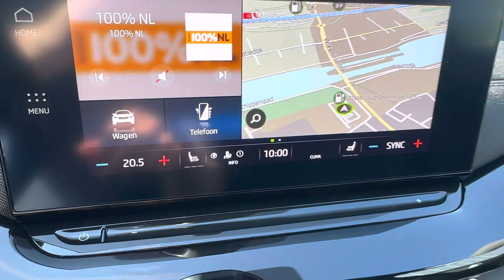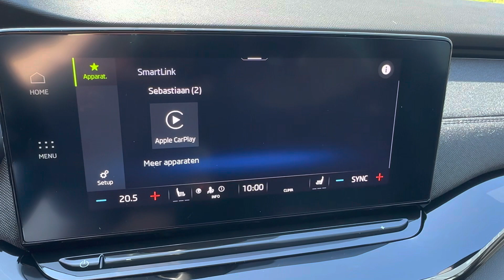2023 Skoda Octavia combi Sportline - Black Magic - Pano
Direct uit voorraad leverbaar! Een nieuwe Octavia combi met de krachtige en zuinige 1.5 e-TSI 110kW/150pk motor in combinatie met de DSG-7 automaat. In de sportieve en luxe Sportline uitvoering met het originele elektrisch bedienbare panoramadak en onder andere: Virtual Cockpit, origineel navigatiesysteem Columbus, draadloze App-Connect (Apple CarPlay/Android), origninele 17" lichtmetalen velgen Pulsar, LED verlichting, Lane Assist, Keyless entry/start, licht- en regenassistent, DAB radio, sportstoelen en een cruise control. Deze auto wordt geleverd inclusief de originele fabrieksgarantie.